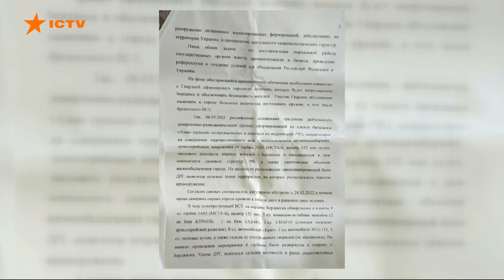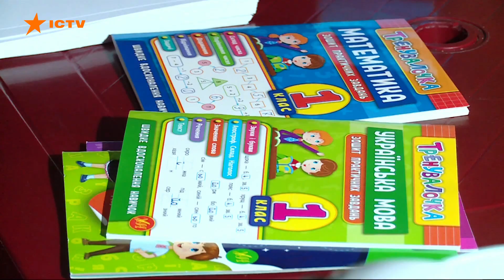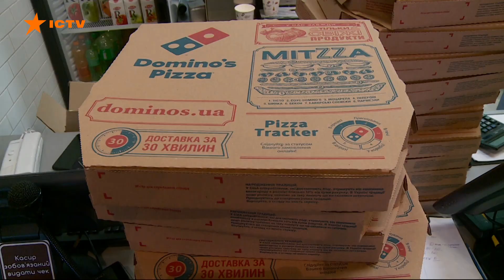Вікна-новини. Випуск від 09.03.2022 (05:00)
Випуск програми Вікна-Новини на СТБ – актуальні новини країни та світу за 9 березня 2022 року:

🔻Кремлівські орки продовжують цинічно знищувати український народ.
🔻Наземні російські війська дещо притихли і знизили свою активність. Натомість збільшили ракетно-бомбові удари. І переважно б'ють по житлових кварталах та  інфраструктурі.
🔻Персонал захопленої російськими варварами Запорізької атомної електростанції піддається катуванням.
🔻Європа налаштована повністю позбутися залежності від російських нафти та газу!
🔻Уже понад 12 тисяч окупантів знищили наші захисники!
🔻 Російська армія сама руйнує міфи про свою непереможність, коли стикається з українськими захисниками.

Автор відео: журналіст програми Вікна-новини - , оператор -

Побач більше!